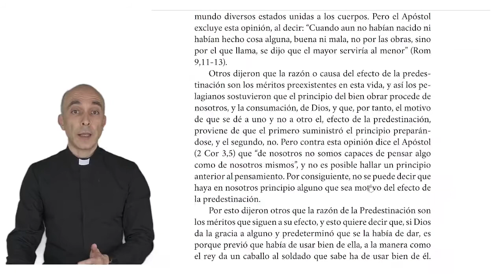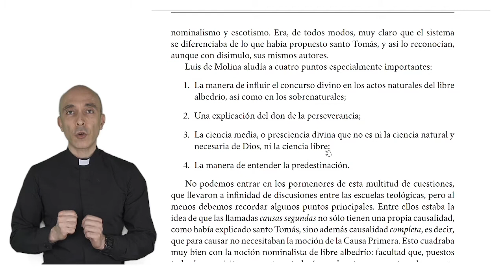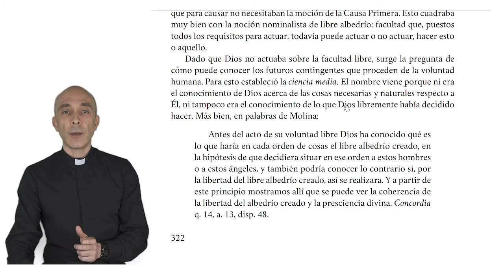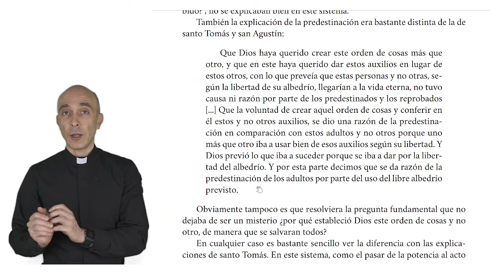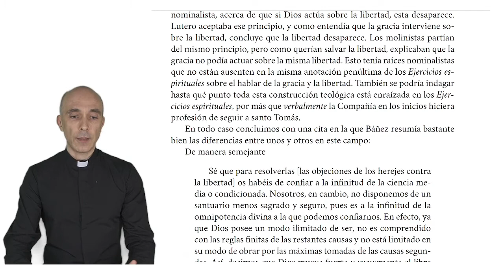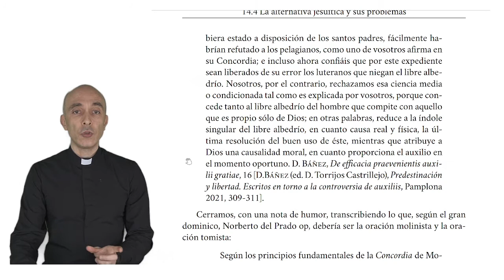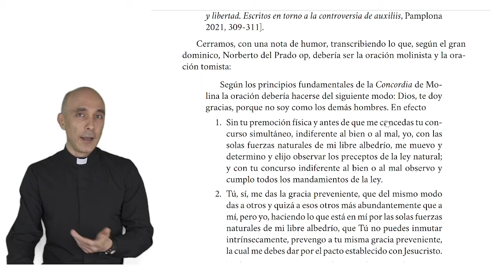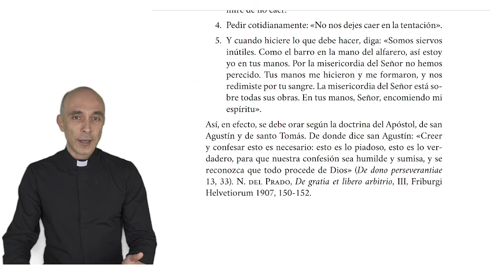Sesión 54. La providencia divina y la libertad humana III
La sesión quincuagésimo cuarta compara el planteamiento de santo Tomás acerca de la providencia con el que caracterizó a la Compañía de Jesús desde sus inicios que era completamente distinto. En general los teólogos jesuitas, debido a una peculiar definición de libertad de corte nominalista, no aceptaron que Dios pudiera actuar sobre la misma libertad, y por el ello quedaba en entredicho el principio de que la causa segunda siempre tiene que ser movida por la Causa Primera. pp.  321-327.